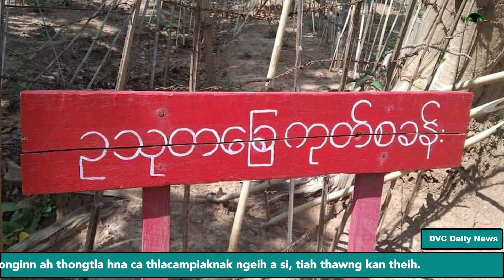DVC News (May 7)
- Kachin Ramkulh, Moemauk peng ah ralkap anmahle anmah an i kahnak thawng
- KNLA nih ralkap sakhaan pahnih a laak hnu ah ralkap nih an sakhaan paruk renglo an zaamtaknak thawng
- Sagaing Ramthen Kani khua kahdohnak ah ralkap minung pahra leng an thihnak tawng
- Japan nih ralkap sin ah hriamnak zurhnak a phihnak thawng
- Sianginn kai ding in nawlchuah mi dokalhnak a fah chin lengmangnak thawng tel in thawngpang dangdang